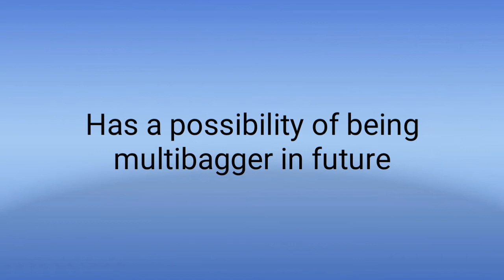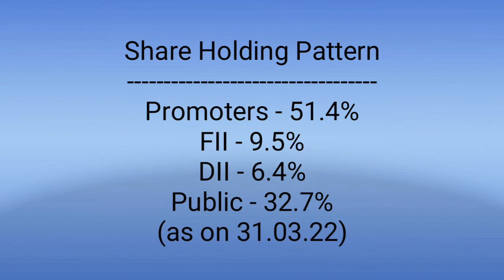Black Carbon Manufacturer. Future Multibagger#stockmarket